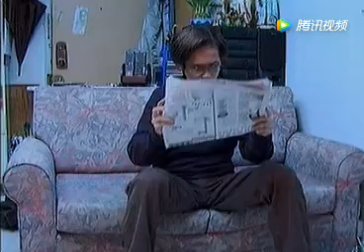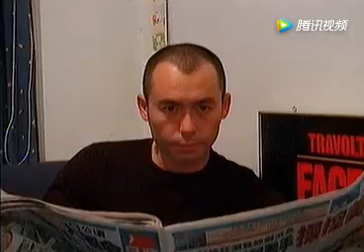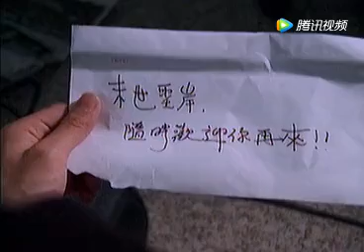《新死亡习作》Die Heart 雷宇扬、施念慈、李婷婷、杨凯琳等主演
祖儿是个热爱远足的高中少女，为人好动。一次，祖儿在互联纲上发现了一纲页，指在东坪洲附近的一个荒岛，有邪异活动不定时举行。求知欲极强的祖儿于是邀约好友Cherry及阿细一起进行探险。 祖儿的追求者米高小龙得悉此事，主动提出当护花使者，更声言要以摄录机把整个过程摄录下来，以作证。